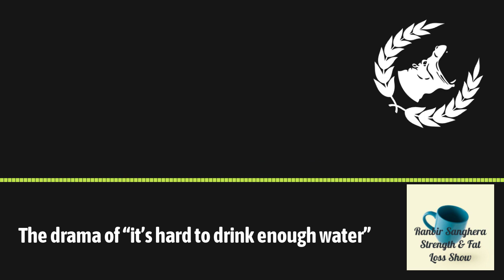The drama of “it’s hard to drink enough water” | The Strength Method with Ranbir Sanghera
Short and sweet. You don’t have a problem. It’s easy